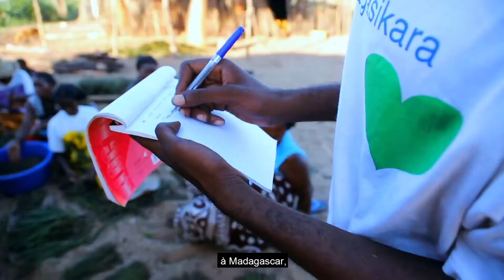WWF Coastal Communities Initiative (French)